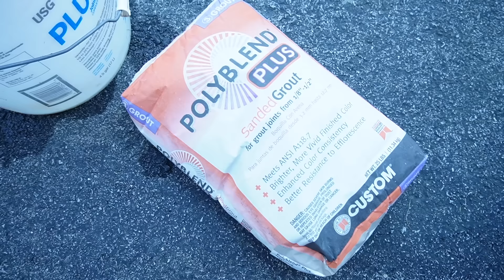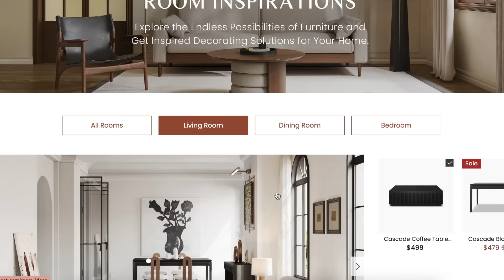UPDATE DE RENOVACIÓN de HABITACIÓN, NUEVO PISO, NUEVA MESA CONSOLA en LA SALA y TRUCOS PARA DECORAR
TERMINE LA HABITACIÓN y es de ESAS COSAS que AUN NO ME LA CREO! En este video verán EL FIN DE UNA ERA, porque ya este espacio no va a hacer el mismo de ANTES! Ideas para renovar la habitación, transformacion increible, ideas elegantes para decorar, trucos en decoración, antes y ahora, transformación extrema de habitación, como colocar tu mismo piso en ceramica, como instalar pisos, siii !!! todos estos títulos y MUCHOS MAS, le van muy bien a este video, pero como esta vez es la primera y  la única vez creo, que me van a ver colocando paso a paso y terminado un proyecto como este, no puedo definir mejor que de esta manera CORTA y PRECISA!
Y cuando vean de nuevo este espacio se darán cuenta que  ya no será igual. Gracias a su multiuso y estilo diferente.
Como diseñadora de interiores entiendo que esa es la idea principal de decorar, es diseñar primero un concepto que sea la base que te permita experimentar, evolucionar y disfrutar el potencial de cada espacio.

👌🏻 Y mover este escritorio - mesa de la sala hacia la habitación me ha permitido la oportunidad de por primera vez tener una mesa tan linda que le da calidez a mi sala y un lugar donde guardar.
Es muy dura y resistente, pero suave en su forma.

Gracias infinitas a HERNEST FURNITURE: mi sala se siente cálida y moderna con esta mesa consola.
PUEDES usar el  Código  "CAROLA"  para tener otro 15% adicional OFF en tu compra!

Agradezco mucho su apoyo y cariño 💖 No se pierdan el proximo video.

(como aun no esta seco del todo y estoy limpiando mucho el piso, se ve más claro de lo que es, pero será  más oscuro y eso lo verán en el proximo video )

+SPRAY para LIMPIAR EL GROUT SECO:

+ MANGA para COLOCAR GROUT:

+PLANA con ESPONJA que me ayudo mucho:

HOLA !